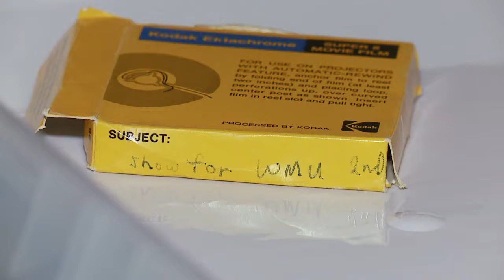1970's New Philadelphia Marching Quakers (Quaker Stadium)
1970's New Philadelphia Marching Quakers (Quaker Stadium)